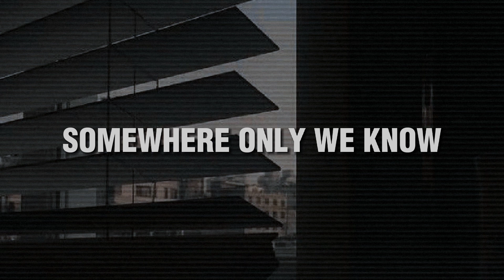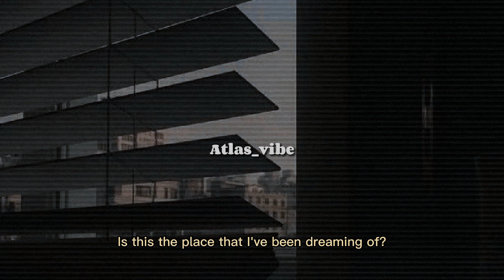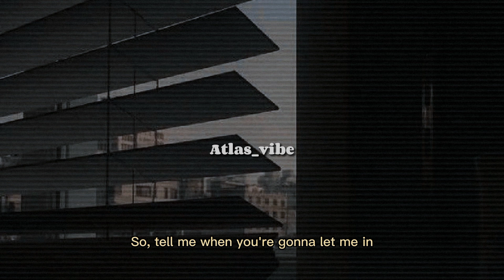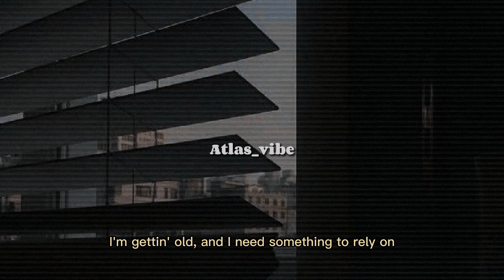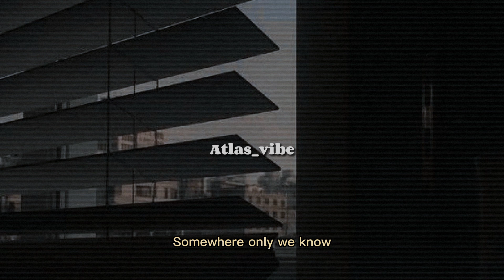Somewhere Only We Know - Keane || [ slowed • reverb • lyrics ]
Enjoy ya..